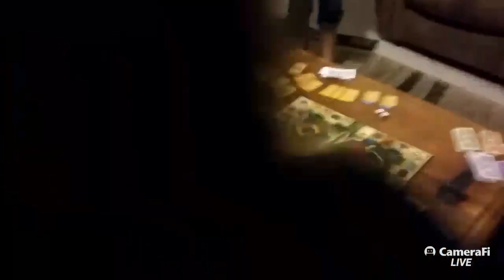Livestream Vlog | Vid.9 | Trip to Miami 7